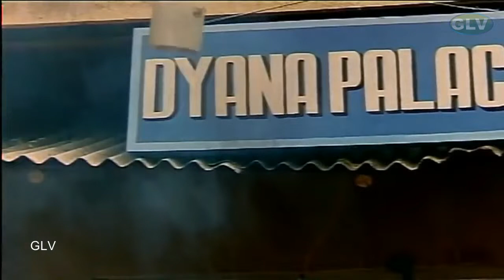Indhu Part-1 Tamil Movie Sence | Prabhu Deva,Roja,Sarath Kumar | Pavithran | Deva Full HD Video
Starring:Prabhu Deva,Roja,Sarath Kumar
Directed by:Pavithran
Written by:Pavithran
Cinematography:Ashok Kumar
Edited by:B. Lenin,V. T. Vijayan
Release date:14 April 1994